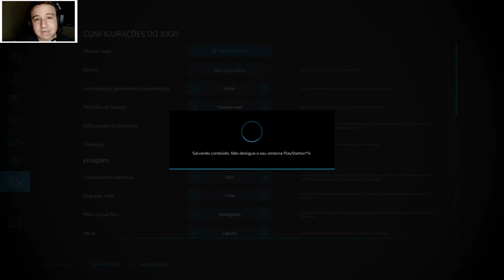Avançando O TEMPO DE FORMA RAPIDA NO MODO DORMIR |FARMING SIMULATOR 22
No video de hoje vamos ver uma forma pratica e rápida de como acelerar o tempo ate chegar na hora da colheita!

Quer saber como eu gravo e edito meus vídeos? E só clicar no link abaixo:

JA CONHECE AS OUTRAS SÉRIRES DO CANAL? NÃO? QUER DAR UMA ESPIADINHA? É SÓ ESCOLHER E CLICAR NO LINK ABAIXO 👇😎

✔CURTE 👍
✔COMPARTILHE 👪
✔COMENTE ⌨